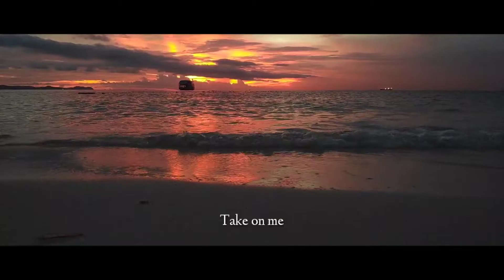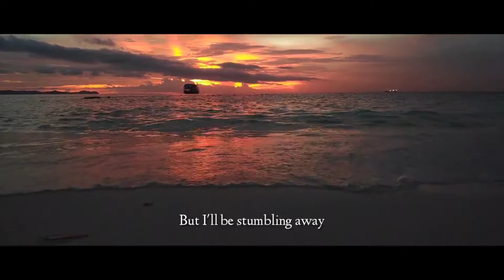The Last of Us Part 2 - Take Me On Ellie Cover (LYRICS)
Take me on Cover Ellie
The last of us part II
TLOU Part II